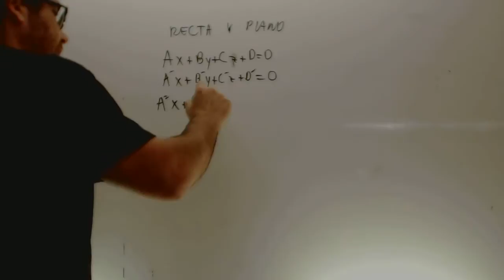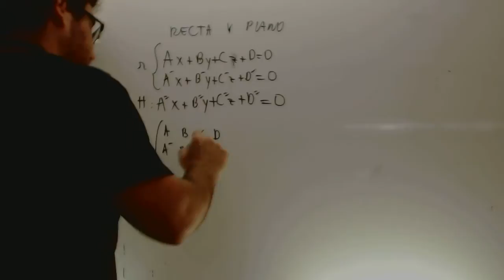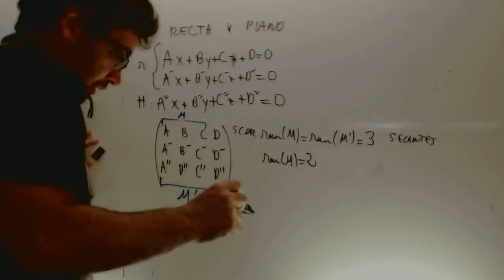Posicion relativa de recta y plano Matematicas 2 Bachillerato Academia Usero Estepona